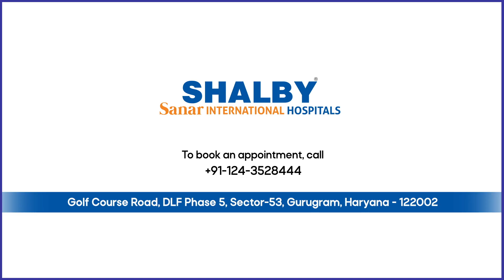Amardeep Singh’s Journey to Recovery from Right Groin Hernia at Shalby Sanar Intenational Hospitals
Amardeep Singh, a 31-year-old from Haryana, sought treatment for a painful swelling in his right groin. Diagnosed with a Right Groin Hernia, he underwent a Total Extraperitoneal (eTEP) Mesh Repair under the expertise of Dr. Vinay Shaw, HOD and Senior Consultant of GI, minimal access, and Bariatric Surgery at SHALBY Sanar International Hospitals. Watch his successful recovery journey and learn more about advanced hernia treatments.